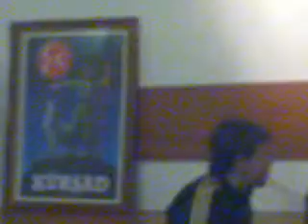Türk Kültür Dernegi Hengelo - Saz Türkü - Mustafa Citak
Türk Kültür Dernegi Hengelo - Saz Türkü - Mustafa Citak Kizil Elma Genclik Teskilati Hengelo Grijze Wolfen Bozkurtlar Ülkücü Hareket MHP